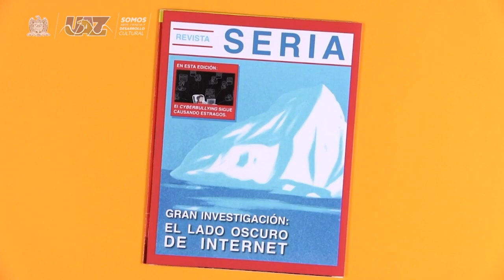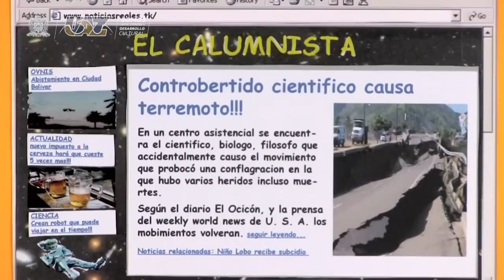Conexión ciudadana 🌐 Las "Fake News" 📄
Conexión ciudadana 🌐
Las "Fake News" 📄
🟢 El psicólogo clínico Eumir Cazares nos explica como evitar estas notas falsas y mala información.